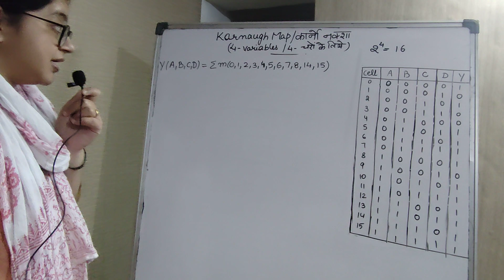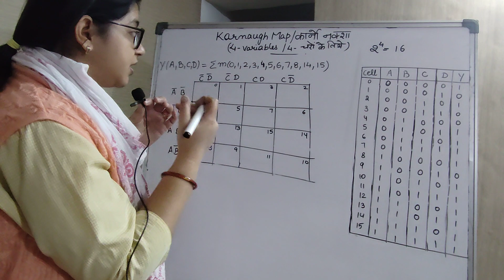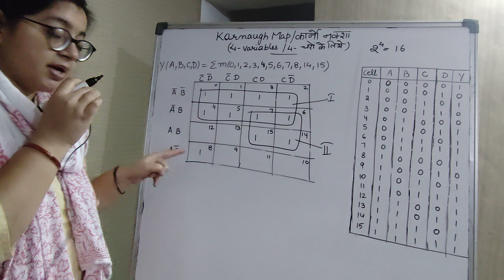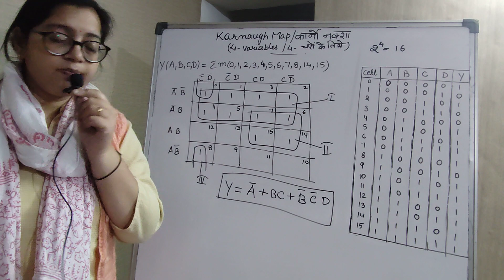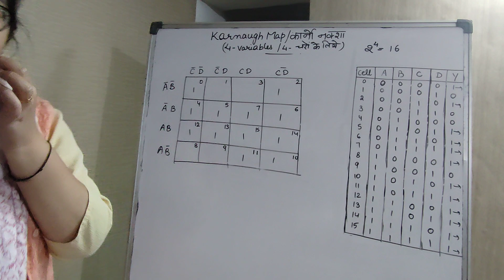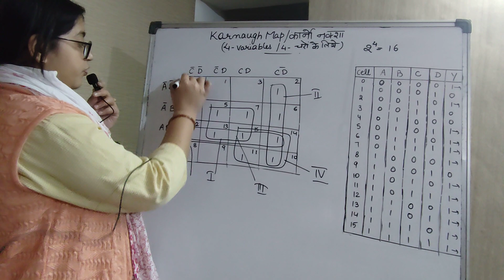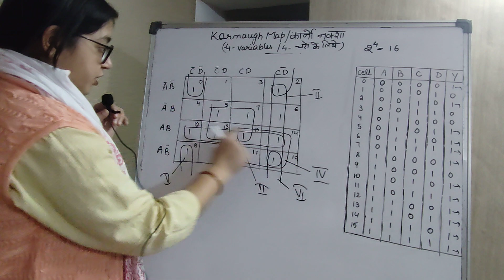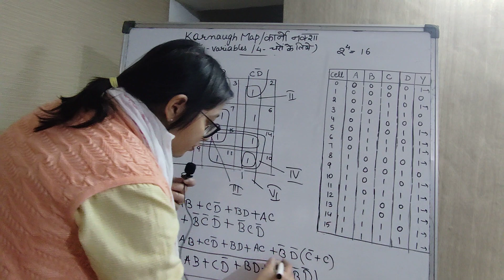Karnaugh Map| कार्नो नक्शा | 4–variables | The Physics Side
Karnaugh Map
कार्नो नक्शा
4–variables
4–चरों के लिए